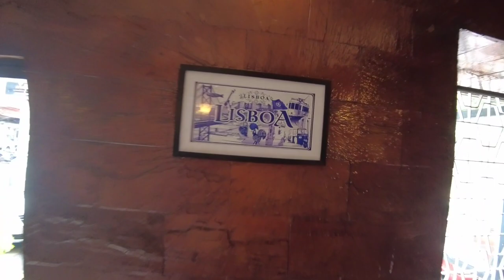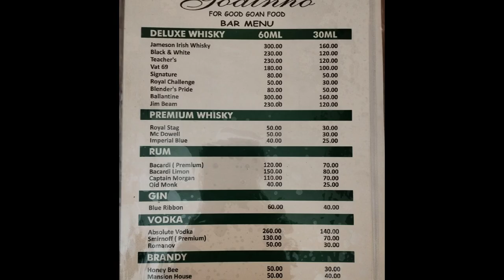GOAN PORTUGUESE FAMILY OWNED & RUN AUTHENTIC FOOD IN PANJIM😍 || GODINHO BAR & RESTAURANT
GODINHO BAR & RESTAURANT IS A FAMILY OWNED & RUN RESTAURANT THAT WAS STARTED IN  1938
STARTED OFF AS A SMALL FAMILY BUSINESS TO SERVE THE LOCAL TAXI DRIVERS BACK IN THE DAY...
THIS MODEST RESTAURANT HAS SURELY MADE A MARK FOR THEMSELVES DEEP IN THE FOOD INDUSTRY IN NORTH GOA &IS NOW KNOWN AS ONE OF THE MUST VISIT FAMILY RESTAURANTS WHILST VISITING PANJIM ...

BASIC & NO FRILLS
HOMELY SERVICE WITH FOOD ONE JUST CAN'T GO WRONG WITH...
ALSO KNOWN FOR THEIR INDIAN & CHINESE FOOD BESIDES THEIR SIGNATURE AUTHENTIC GOAN CUISINE

SITUATED IN THE HEART OF PANJIM - NORTH GOA ;
GODINHO BAR &RESTAURANT IS A FIVE MINUTE WALK FROM THE FAMOUS
*OUR LADY OF IMMACULATE CONCEPTION CHURCH*
ALSO KNOWN AS THE PANJIM CHURCH...

📍R. ORMUZ ;
NEAR CINE NATIONAL  ,
PANJIM  , GOA 403001

OPEN ALL DAYS OF THE WEEK TILL 11PM...

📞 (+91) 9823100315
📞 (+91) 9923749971